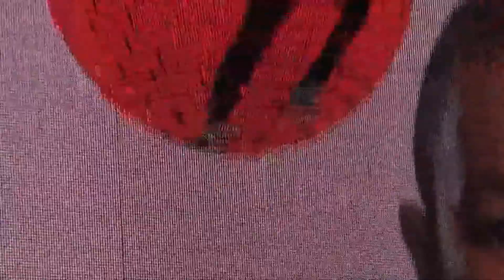Depeche Mode In chains leipzig 090608